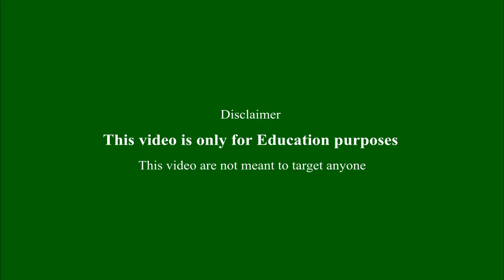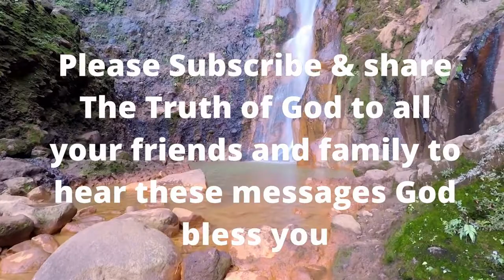Everyone commits sin Pastor gino Jennings